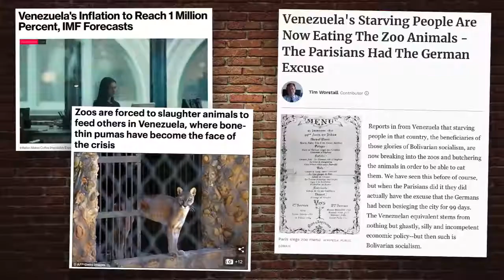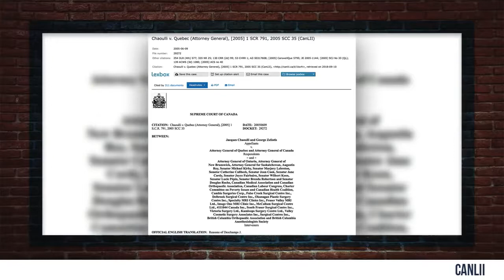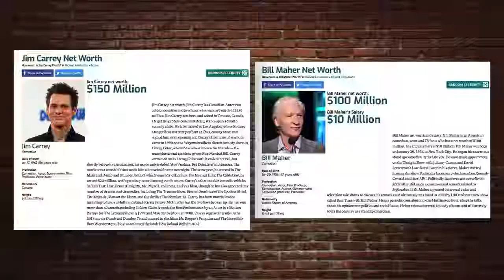REBUTTAL Jim Carrey’s Socialist INSANE Ramblings! Louder With Crowder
REBUTTAL  Jim Carrey’s Socialist INSANE Ramblings!   Louder With CrowderREBUTTAL  Jim Carrey’s Socialist INSANE Ramblings!   Louder With Crowder